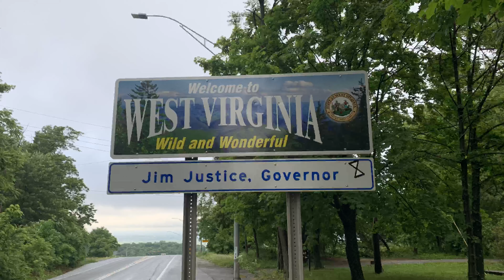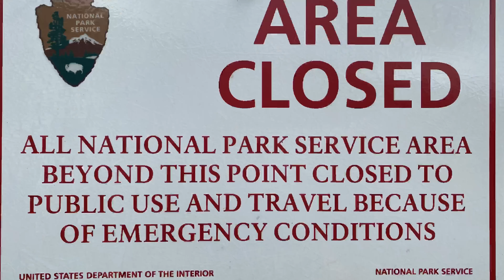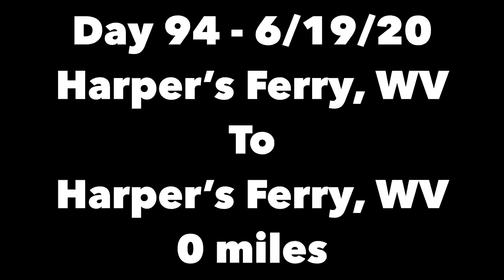Day 93 & 94 AT - Officially Unofficial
Hey Harper’s Ferry! We finally made it to the unofficial halfway point of the AT. Officially unofficial. A nice hike in followed by some Exploring around town. Allison and Jason came to visit and took the scenic tour with us around town.